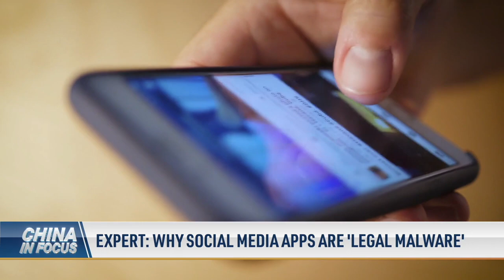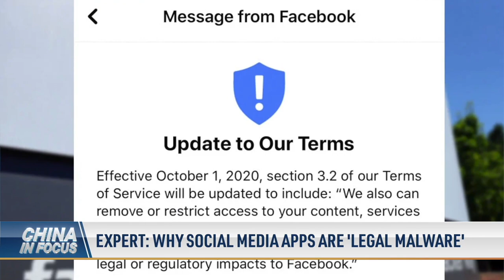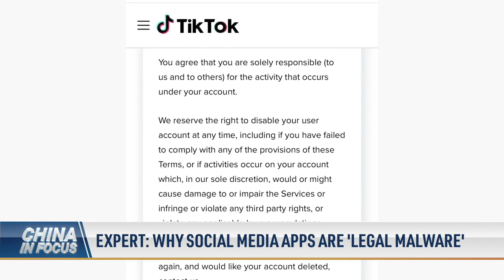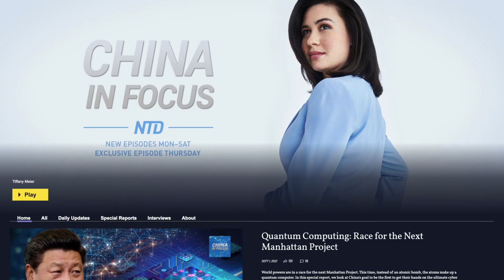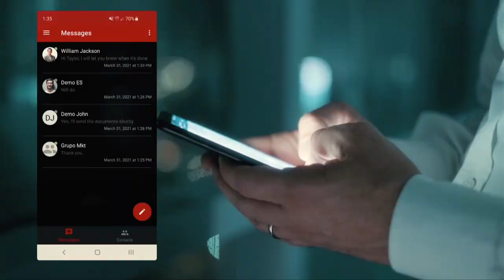Expert: Why Social Media Apps Are 'Legal Malware' | China In Focus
“Tristan Harris had this to say: the average person checks their smartphone 150 times per day. Why do we do this? It's the number one ingredient in slot machines: intermittent variable rewards. Addictiveness is maximized when the rewards are variable. Technology hijacks the way we perceive our choices and replaces them with new ones,” says Rex Lee, Cybersecurity adviser at My Smart Privacy.

What Vulnerabilities lie within these Apps? And is Beijing poised to exploit them?

Topics in this episode:

Expert: Why Social Media Apps Are 'Legal Malware'
China's Unrestricted Tech Warfare Against the West

Click the “Save” button below the video to access it later on “My List”

BUY Jan 6 DVD: The Real Story of Jan.

00:00 Intro
00:45 Expert: why social media apps are 'legal malware'